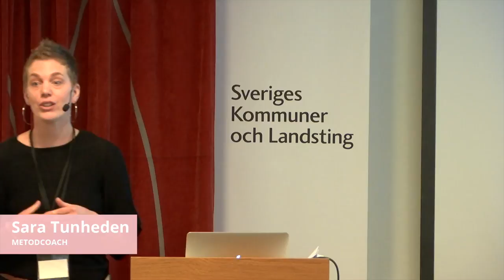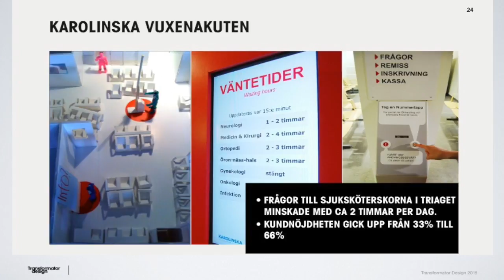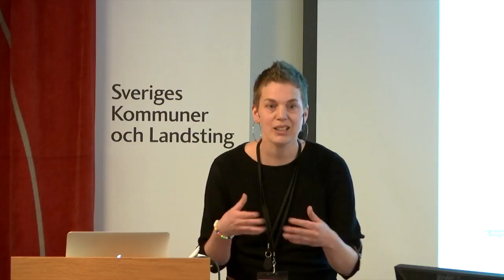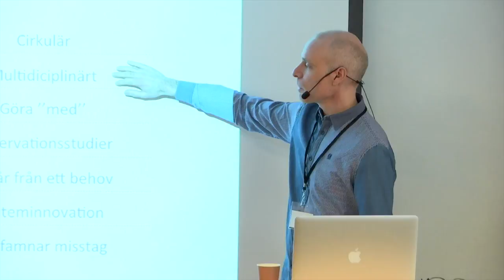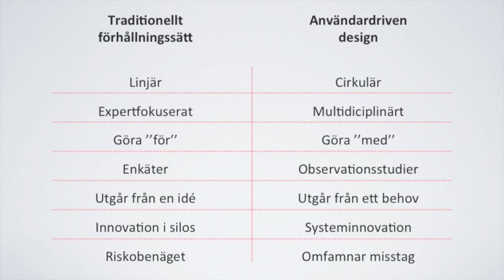Exempel på innovation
Innovationsguiden är ett verktyg för att utveckla innovativa lösningar i offentlig sektor. Metoderna utgår från användarens behov och upplevelser och lyfter även fram medarbetarnas perspektiv på utmaningarna.

Det här är introduktionen under en av våra första träffar, där vi tillsammans med ett tiotal projekt inom Innovationsguiden jobbade igenom utmaningar och metoder. Här visar vi några exempel på hur den här typen av innovationsprocesser gjort skillnad inom olika offentliga verksamheter. Mer information hittar du på